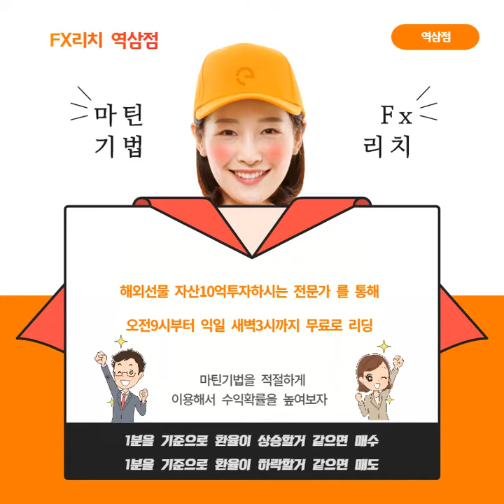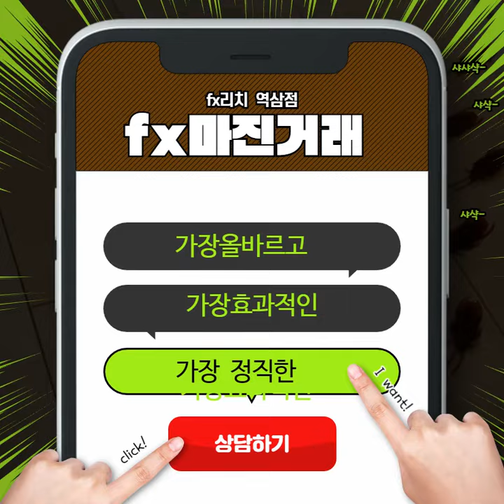fx차트 fx리치역삼점 전문가가 알려드려요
FX마진거래가 처음인 투자자에게
트레이드를 정확하게 파고들기 위해서는
이러한 4가지 차트 분석이 기반이 되어야 하기 때문에​
보다 객관적이고 정확한 트렌드로
타이밍을 맞출 수 있어야 하는데

초보자들이 자주 하는 차트분석 실수로는
양봉과 음봉을 무조건적인 상승과 하강으로만
FX시티 차트 보는법을 생각을
한답니다

역기서  캔들은 하루동안 거래된 지
표를 보여주는 것이기 때문에
 fx리치 역삼점
 투자 전문가의 조언으로 올바른 시각을
가질 줄 알아야 합니다